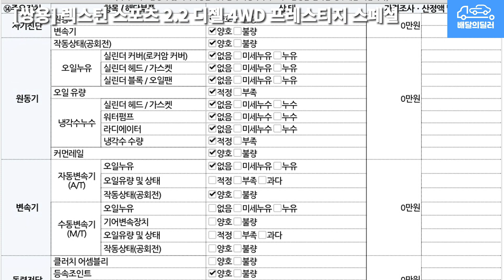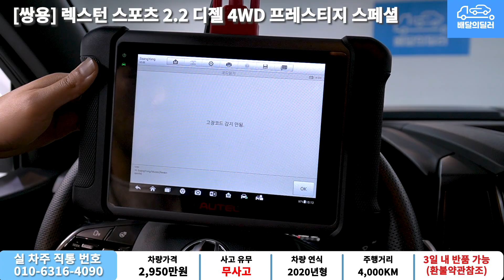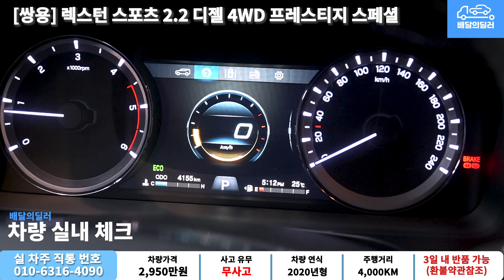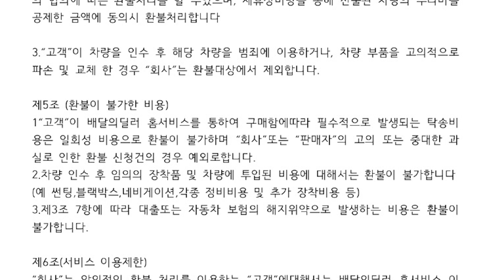배달완료_[배달의딜러 중고차] 렉스턴 스포츠 2.2 디젤 4WD 중고차 하부점검 부터 스캐너 진단까지 점검하여 집 앞까지 배송해드립니다.(83버5038)